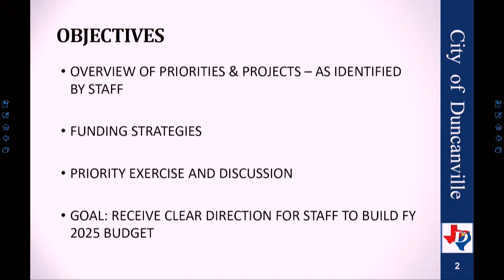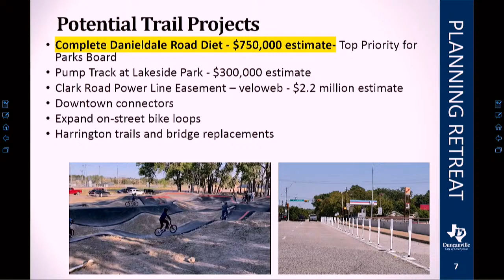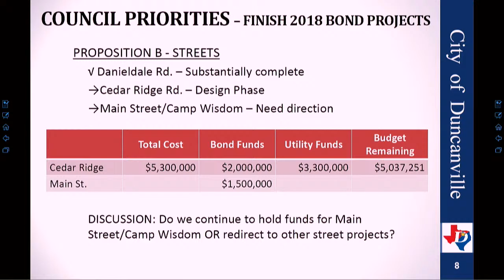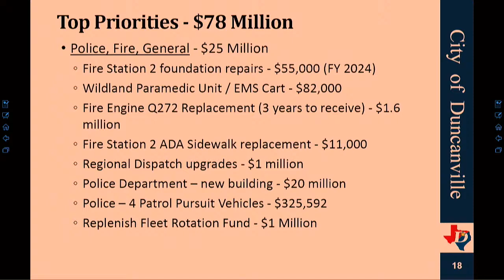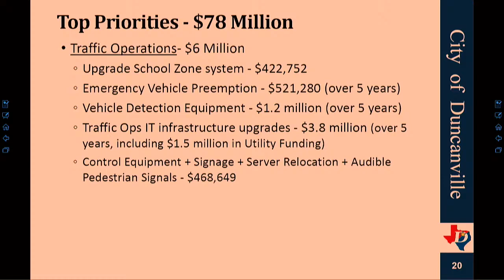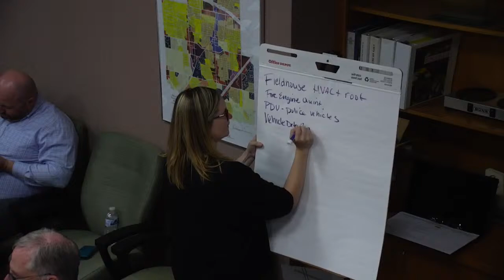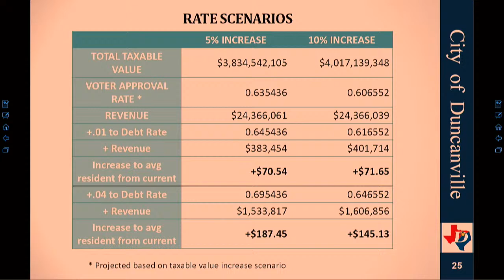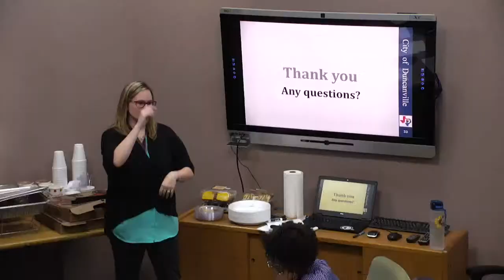Duncanville City Council Planning Workshop